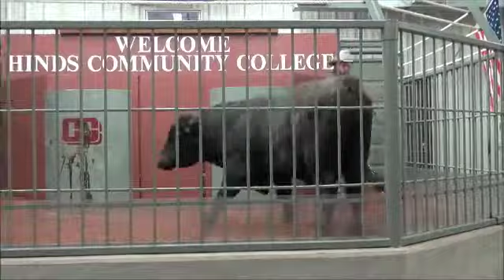Lot 23: Fall 2013 BCIA Bull and Heifer Sale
Lot 23 Angus bull consigned by MAFES
Balanced Trait and Carcass Merit Bull
Registration #: 17328395
Birth date: October 15, 2011
Current weight: 1400 lbs
Scrotal circumference: 37 cm
Sire: O C C Emblazon 854E
Dam: MSU Traveler 5058